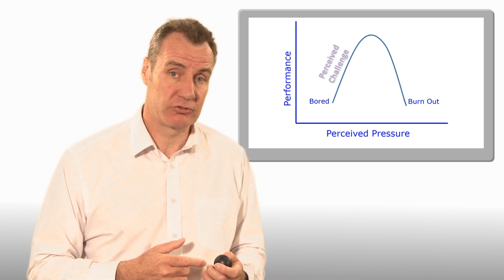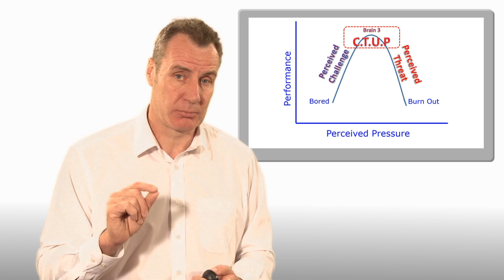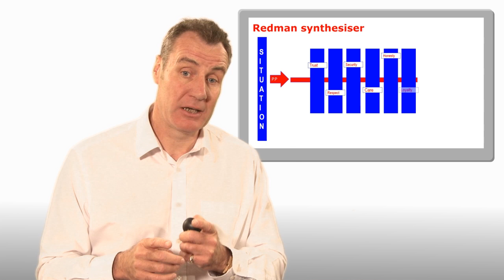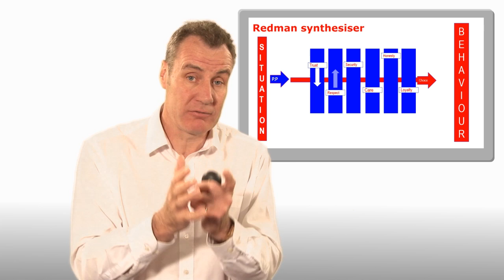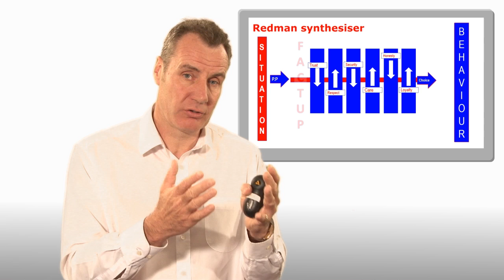FACTUP - sounds rude but its not!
A thinking model for leaders, coaches and mentors under pressure